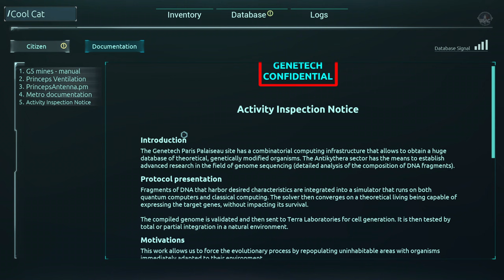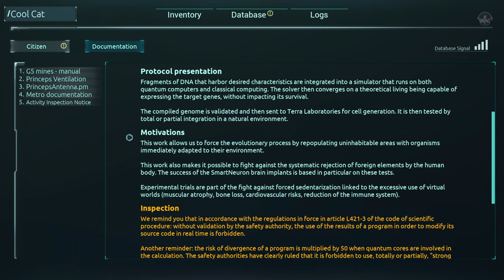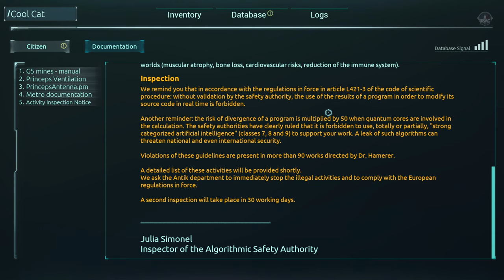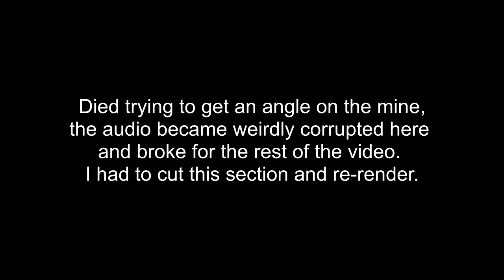Bonding Ambivalence #3 - Perfect Organism